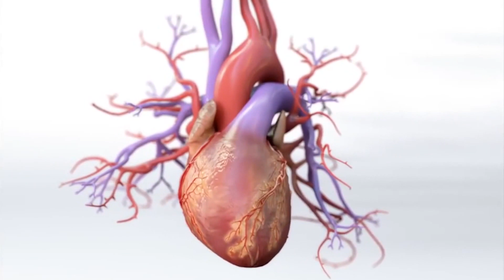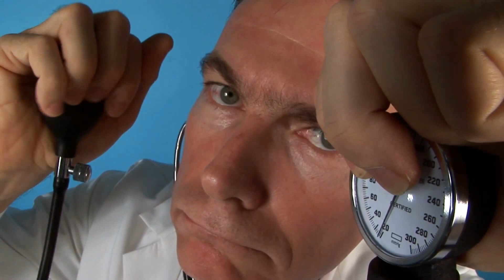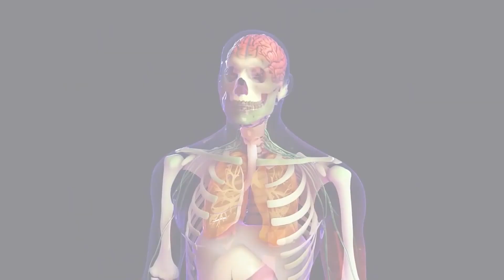1 मुट्ठी घी में भूनकर खा लो, पूरी जिंदगी शुगर रोग कोलेस्ट्रॉल मोटापा और दिल की बीमारियाँ नहीं होंगी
1 मुट्ठी घी में भूनकर खा लो, पूरी जिंदगी शुगर रोग, कोलेस्ट्रॉल, मोटापा, हड्डियों की कमजोरी और दिल की बीमारियाँ कभी नहीं होंगी